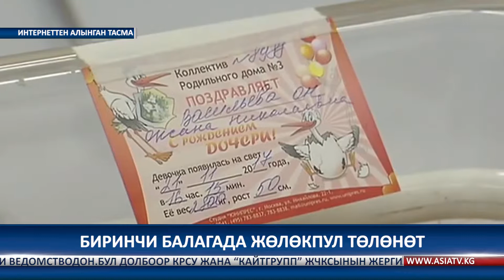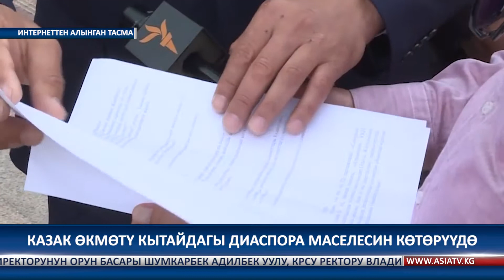ЖАНЫЛЫК 29 11 17